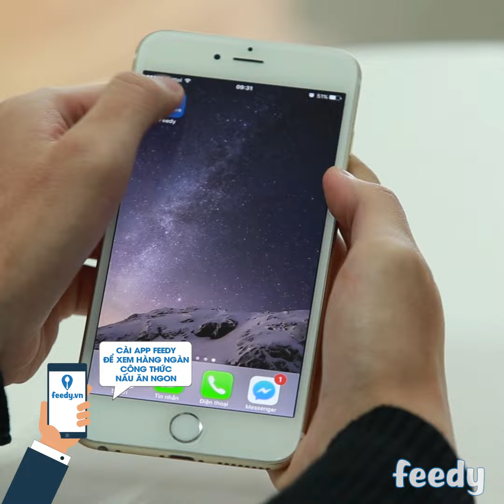Hướng dẫn cách làm Mì tôm trộn chua cay kiểu Thái với Feedy | Feedy VN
Hướng dẫn cách làm Mì tôm trộn chua cay kiểu Thái với